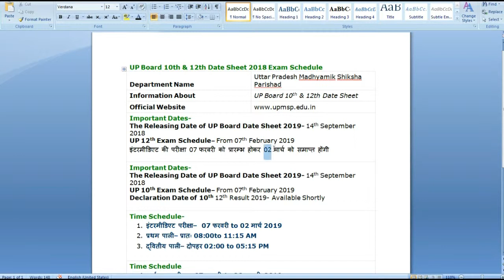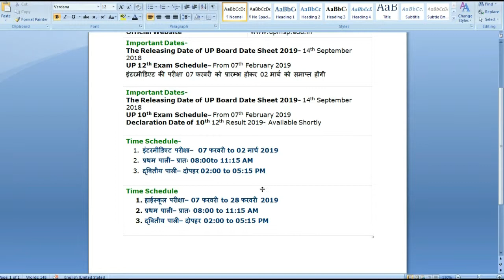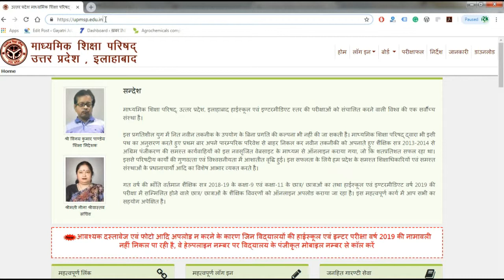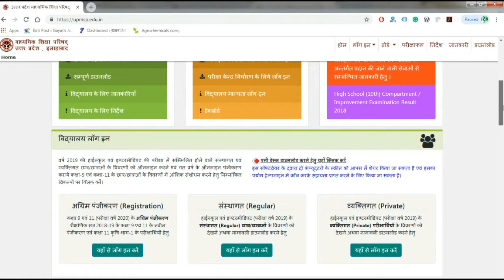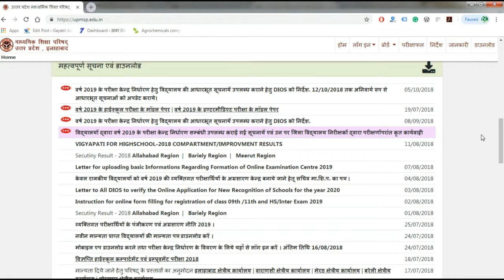UP Board Date Sheet 2019 Time Table of 10th & 12th Class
UP Board Date Sheet
The Uttar Pradesh Madhyamik Shiksha Parishad has published the UP Board Date Sheet 2019 for 10th and 12th Class Examination on 18th September 2018. The candidates who are going to appear in the examination of Class X and XII in the year 2019